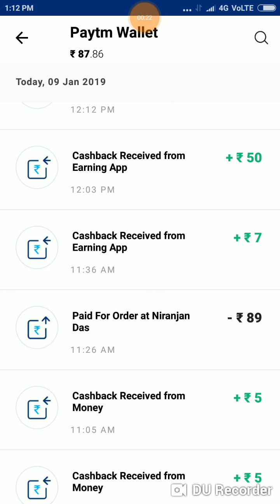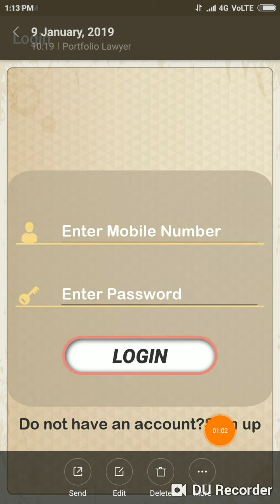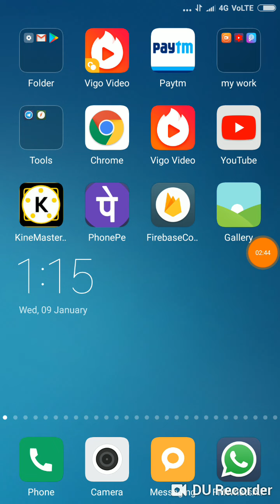Best application in today payment 100%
Application link

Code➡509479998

Redeem₹8

Code➡113287

Redeem₹7

Code➡881876

Redeem₹7

Code➡ZG9SJA

Redeem₹7